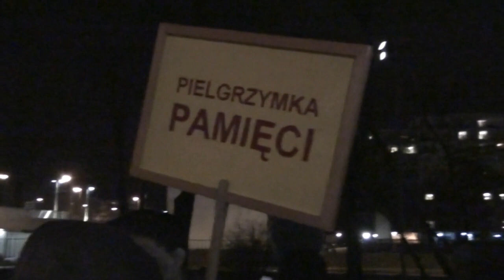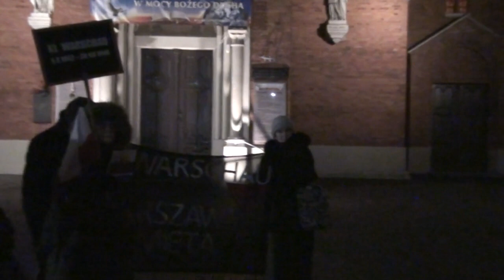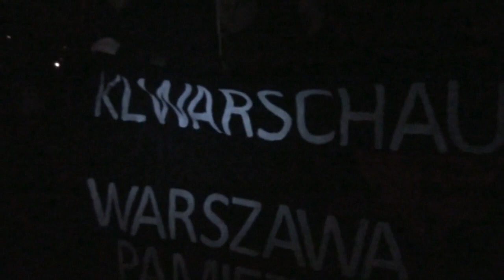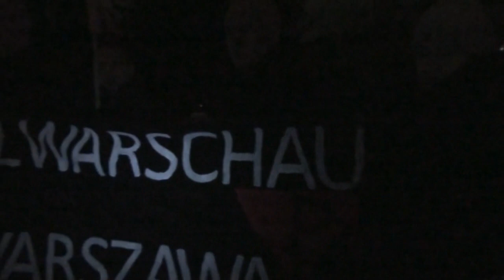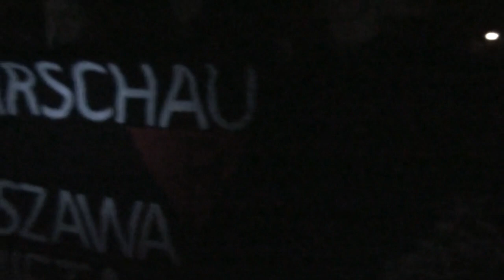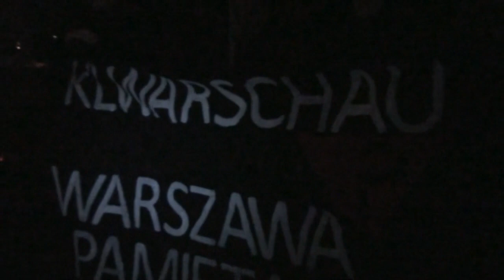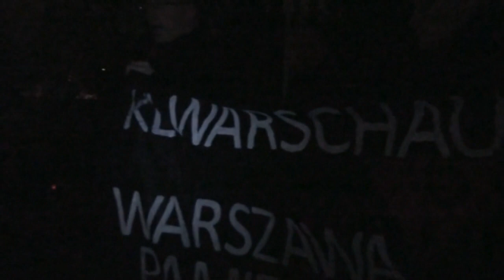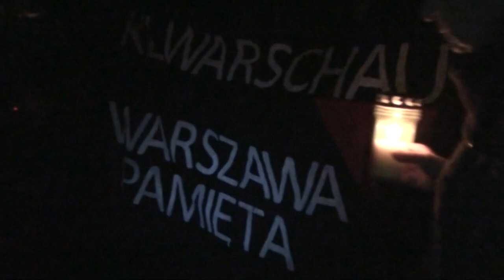9.03.2019 KL Warschau Obóz zagłady dla Polaków - comiesięczna pielgrzymka do pomnika pomordowanych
Obóz zagłady KL Warschau funkcjonował i został założony przez Niemców na podstawie trzech rozkazów Himlera: z 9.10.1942, 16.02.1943 oraz 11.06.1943 r.
 Działał dwa lata, w okresie między główną likwidacją Getta Warszawskiego jesienią 1942 r. a Powstaniem Warszawskim. KL Warschau był kompleksem złożonym z pięciu lagrów, zlokalizowanych w trzech dzielnicach Warszawy. Jeden z nich położony był na Kole, kolejne dwa w Warszawie Zachodniej w okolicy dworca kolejowego (między ul. Mszczonowską, Armatnią i Bema oraz przy ul. Skalmierzyckiej) i wreszcie czwarty oraz piąty lagier położony był na terenie zlikwidowanego getta (jeden między ul. Zamenhofa, Okopową, Ostrowską i Wołyńską wzdłuż Gęsiej, zaś drugi przy ul. Bonifraterskiej).
Poza tym w skład kompleksu obozowego wchodziły: dawne więzienia wojskowe przy ul. Gęsiej róg Zamenhofa, więzienie Pawiak przy ul. Dzielnej włączone do KL Warschau rozkazem Himmlera z 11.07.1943 r. oraz podobóz dla Żydów usytuowany pomiędzy ul. Nowolipie i Nowolipki. Przebywali w nim cudzoziemcy przywiezieni przez Główny Urząd gospodarki i Administracji SS jako siła robocza do rozbiórki zburzonego getta oraz do budowy obozu. Byli to Żydzi, Grecy, Węgrzy, Rumuni i Włosi, pochodzący z innych obozów koncentracyjnych.
Wszystkie lagry połączone były między sobą wewnętrzna obwodnicą kolejową, włączona do torów ogólnych na odcinku Warszawa zachodnia – Warszawa Gdańska. Wszystkie lagry tworzyły zwarty kompleks podległy jednemu kierownictwu, jaki zajmował obszar ok. 120 hektarów. Znajdowało się w nim 111 baraków, w których łącznie mogło się jednorazowo pomieścić 40 tysięcy więźniów. Była to pojemność jednorazowa, przez którą przechodziły kolejno całe transporty mieszkańców Warszawy i okolic, z łapanek, obław i aresztowań, przez pełny okres 2 lat funkcjonowania obozu.
W czerwcu 1939 r. „wódz” niemiecki Adolf Hitler zaakceptował Plan Pabsta, całkowitego zniszczenia Warszawy i wymordowania jej ludności. Na odprawie wojennej na tydzień przed atakiem na Polskę powiedział:   Wydałem rozkazy (…) zabijania bez litości i bez pardonu wszystkich mężczyzn, kobiet i dzieci – polskiej rasy i języka. Temu celowi miał służyć założony w Warszawie przez Niemców obóz zagłady – KL Warschau.
Ludobójczy plan wymagał do swojej realizacji rozwiązań systemowych – urządzeń masowej zagłady i całej zbrodniczej infrastruktury. KL Warschau takie urządzenia posiadał. Były nimi komory gazowe i krematoria. Komory gazowe urządzili hitlerowcy już jesienią 1942 r. w zaadoptowanym na ten cel tunelu (w rzeczywistości był to dwupasmowy przepust pod torowiskiem) w ciągu ul. Bema przy dworcu Warszawa Zachodnia. W komorach gazowych istniały warunki do zabijania po kilkaset osób jednorazowo. Dla spalania zwłok zamordowanych pobudowano krematoria na terenie lagrów w byłym getcie.
Policja niemiecka przeprowadzała na mieście łapanki ludzi do obozów. Tu po krótszym, lub dłuższym pobycie kierowano transporty na egzekucje. Mordów dokonywali esesmani obozowi wspólnie z esesmanami formacji policyjnych pozostających w strukturze dowódcy SS i policji. Zwłoki zamordowanych spalało specjalne obozowe SS-Leichen-verbrennungskommando, nadzorowane bądź przez esesmanów z obozu, bądź przez esesmanów policyjnych z batalionu III/SS-Polizei Regiment 23.
Mordy w tunelu przy dworcu Warszawa Zachodnia dokonywane były jeszcze w czasie Powstania Warszawskiego – do 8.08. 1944 r., kiedy to wskutek interwencji Rządu Polskiego w Londynie przybyła komisja Międzynarodowa Czerwonego Krzyża i odtąd mordów w tunelu zaprzestano.
Więźniów KL Warschau rozstrzeliwano również masowo w lagrze na Kole,na terenie lagru w byłym getcie oraz na ulicach Warszawy. W głębi lasku na Kole znajdował się obiekt w kształcie dużej litery „T” i towarzyszyły mu budynki. Był to „obiekt śmierci”, do którego wewnętrznymi ścieżkami leśnymi doprowadzano „polskich niewolników” z lagru, a niekiedy osoby wprost a miasta i w tym obiekcie ich likwidowano.
Na terenie byłego getta przy ul. Bonifraterskiej odbywały się codzienne masowe egzekucje Polaków. W b. getcie było krematorium przy ul. Gęsiej26 do spalania ok. 200 zwłok w ciągu doby oraz krematorium zaadoptowane w pomieszczeniach pożydowskiej fabryki przy ul. Smoczej na kilkaset zwłok i krematorium z jedno paleniskowym piecem wewnątrz gmachu dawnego więzienia wojskowego. Ponadto działały spalarnie zwłok na otwartym powietrzu, były to stosy układane z drewna i polewane benzyną, na które wrzucano zwłoki i je palono. Stałe spalarnie zwłok znajdowały się w miejscach stałych rozstrzeliwań w podwórcach posesji: Nowolipki 25/31 oraz boisko „Skry” przy ul. Okopowej, naprzeciwko obozu (ul. Pawiej i Gęsiej, dziś ul. Dzielnej i Anielewicza).